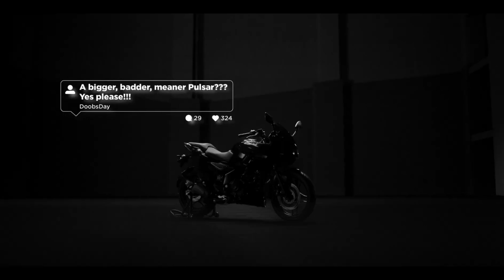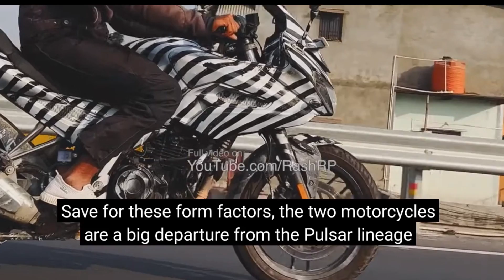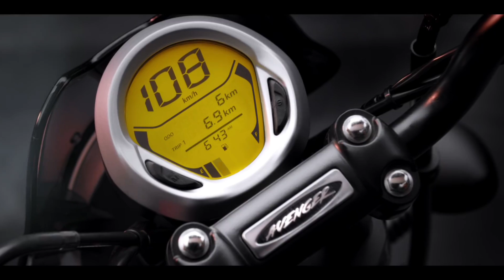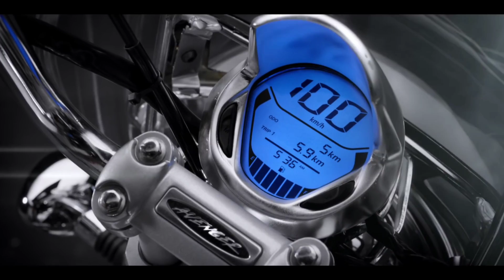2021 Upcoming Bajaj Bikes in india | Upcoming Bajaj Avenger 400 | Upcoming New Bikes in india 2021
2021 Upcoming Bajaj Bikes in india | Upcoming Bajaj Avenger 400 | Upcoming New Bikes in india 2021 | @ShanauTo

image credit - Bunny Punia , rushlane |

Dosto is vedio Mai mane apko bataya hai upcoming bajaj bikes k bare mai ,
1. bajaj Pulsar 250F
2. bajaj avenger 400
3. bajaj Pulsar NS 250
Isme kuch bike jo recent tasting Doran sport Kiya Gaya hai , spotted image se is bike bare mai bahut kuch specifications Reveal ho chuka hai | Jo iss vedio Mai mane explain Kiya hai | or bajaj avenger 400 pai kum chal raha hai | Jo iss Vedio Mai bataya gaya hai ,

My channel popular vedios link-

Dosto upko is channel Mai motorcycle, car all specifications, price details Mai Janna ko Mila ga or sathe upcoming all Bike , car specifications, price and launch date k updated vedios Milagi.
I hope aapko ye YouTube channel Pasand Aya hoga.

If own any content in our vedio and you don't want it to appear in our channel, pls notify us via private massage and email

Your quiry_
upcoming bajaj Bikes in india
upcoming bajaj avanger 400
upcoming bajaj bikes 2021
2021 bajaj Pulsar NS 250
bajaj Pulsar 250F
upcoming Jawa new bike
jawa Cruiser 350
jawa Yezdi Roadking
upcoming Yezdi Scrambler
upcoming jawa cruiser bike
upcoming Benelli Bikes in india
2021 upcoming Benelli Bikes in india
2022 upcoming Benelli Bikes
Upcoming Benelli Bikes 2022
Benelli Leoncino 250
Benelli tnt 300
Benelli trk 251 launch date
upcoming royal Enfield Bikes
2021 upcoming royal Enfield
super meteor 650 cruiser
upcoming cruiser 650 Bike
bajaj Pulsar NS 250
bajaj Pulsar 250F official launch date
bajaj Pulsar 250F
Pulsar new model 250
Pulsar 250F price in India
Official launch date Pulsar NS 250
RE Hunter 350 launch date in India
2022 upcoming royal Enfield
royal Enfield Hunter 350
2022 royal Enfield Hunter 350
New generation classic 350
royal Enfield classic 350
upcoming Scrambler Bikes
retro looking Scrambler bikes
upcoming Bikes in india
upcoming Jawa Yezdi Roadking
Yezdi Roadking
upcoming adventure Bike
Yezdi Adventure Bike
jawa Yezdi Adventure
royal Enfield Himalayan
upcoming 125cc Bikes
newly launched 125cc
upcoming Bikes
newly launched Bikes
best looking Bikes
recent launch bikes
yamaha R15m price
yamaha upcoming bike
new launch Bikes
honda bikes
Hero upcoming Bikes
Hero Bikes in india
available honda Bikes
jawa Yezdi Roadking
upcoming Jawa Yezdi Bikes
upcoming Kawasaki bikes
upcoming Hunter 350
royal Enfield cruiser 650
kawasaki w175